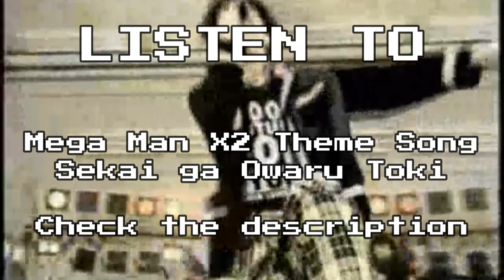Mega Man X2 - Return to Central Computer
X returns to the Central Computer to confront Sigma...and an old friend.